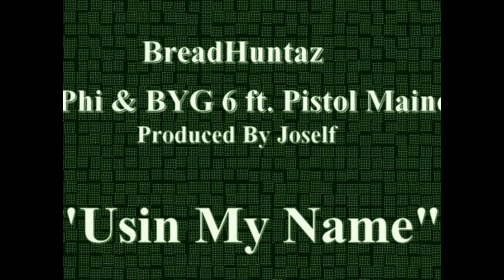BreadHuntaz G-Phi & BYG 6 Usin My Name ft. Pistol Maine